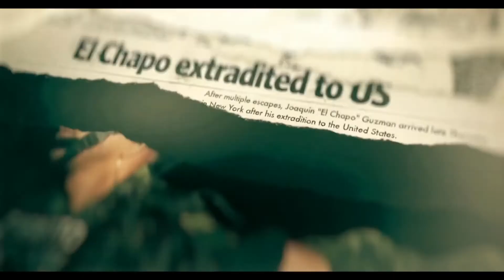Netflix Serie "El Chapo" - Kunstvoller Trailer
Mehr zu El Chapo und Pablo Escobar könnt ihr hier lesen